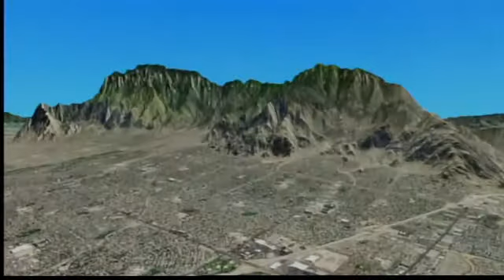Midday Webcast: Oct. 19, 2011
Kristen Van Dyke with your midday forecast and Diane Anderson with your afternoon headlines.